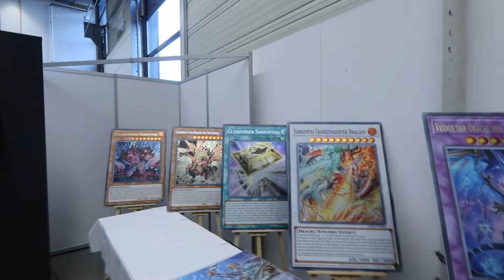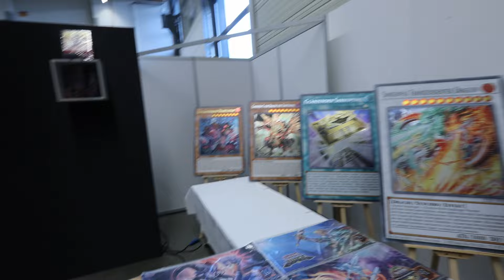Deutsche Meisterschaft 2024 VLOG! Gandora Action! Yu-Gi-Oh!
► Twitch Stream
Montag
Dienstag
Mittwoch        19:45 - Community Replays
Donnerstag
Freitag            19:00
Samstag        18:30 - Master Duel Turnier (J-Cup)
Sonntag